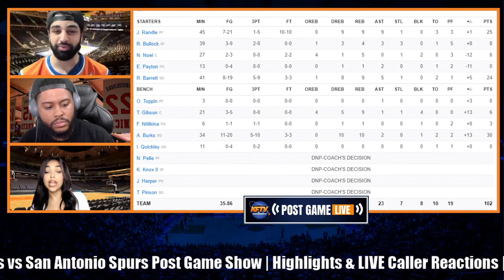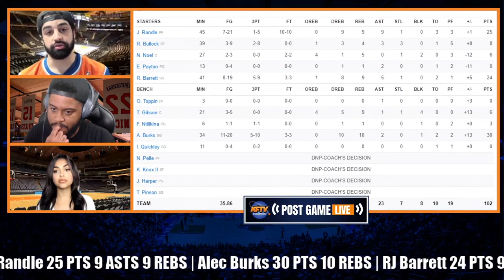Knicks STORM BACK to DEFEAT Spurs!! Win 102-98 at MSG!!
Knicks come back down 17 to beat the Spurs 102-98. Big win! Big time performance by Alec Burks who led the squad with 30 pts and 10 reb. RJ chipped in with 24 pts and 9 reb, Randle with a near triple double 25 9 and 9. Big win, as the Heat and Hawks also won to maintain their spot in the standings.

🏀PODCAST LINKS! 🏀